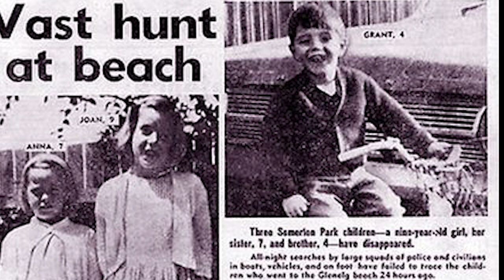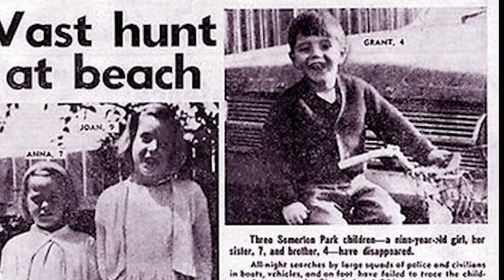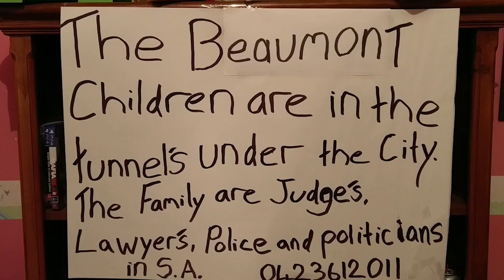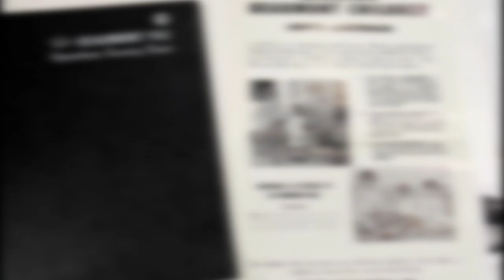Zmiznute súrodencov Beaumontových | Nevyriešené záhady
Ahojte, dnes tu máme niečo "nové". V tejto sérii? sa pozrieme na nevyriešené záhady z celého sveta. Dnes začneme súrodencami z Austrálie, ktorí sa jedného osudného dňa už nikdy nevrátili domov...

Kapitoly